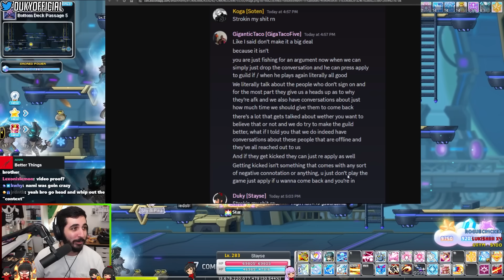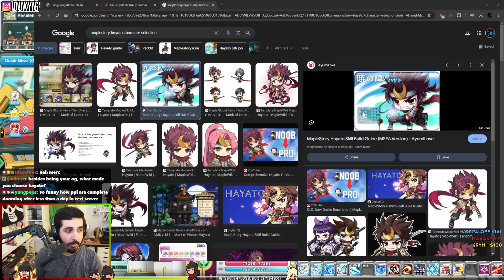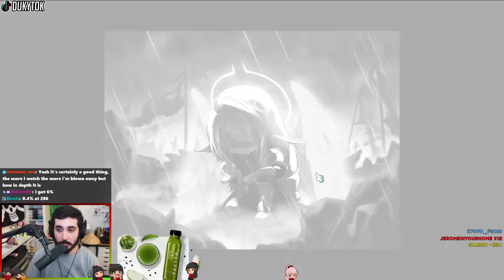SWAPPING TO NIGHT LORD? - Maplestory Fresh Account Progression Season 3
The black hair I rolled finally makes me look like my Avatar

🔔Notifications on!

🔴Live nearly every day!

💖Shoutout to my channel members! - Blazefire, ShoeMS, ouj jou, Chegawd, ravi_aespa, Grym4k, Koga, Pabo, Picolnir, Jessie B., niles B.